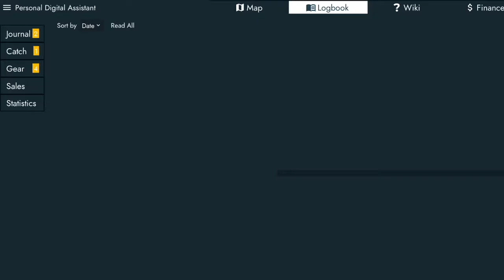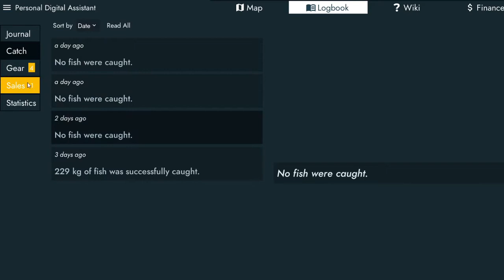Fishing: North Atlantic ep 3